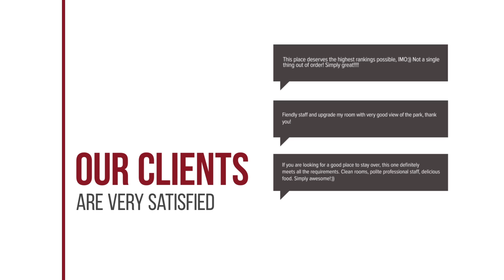Violetta hotel review | Hotels in Kamena Vourla | Greek Hotels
Violetta hotel video review. Hotels in Kamena Vourla, greek 3 stars hotels.